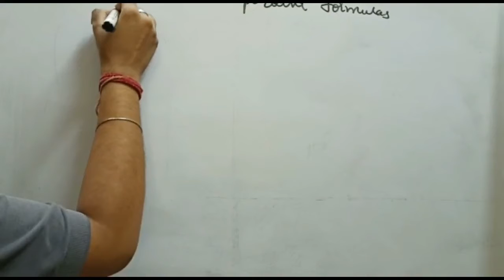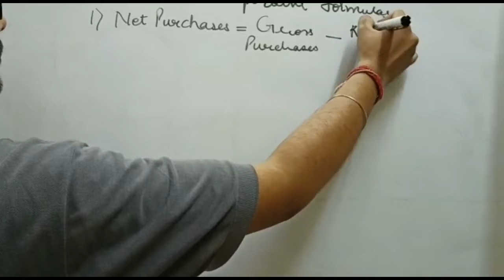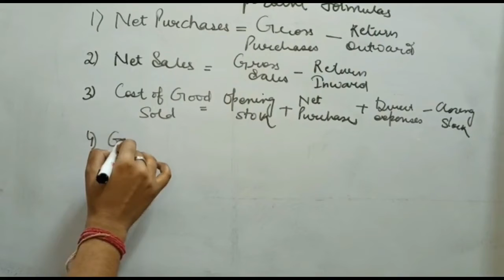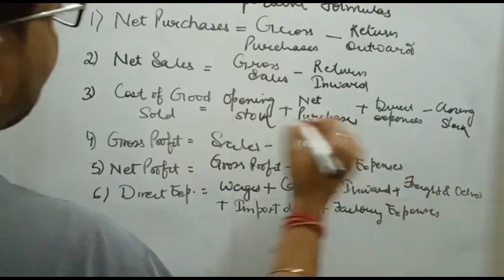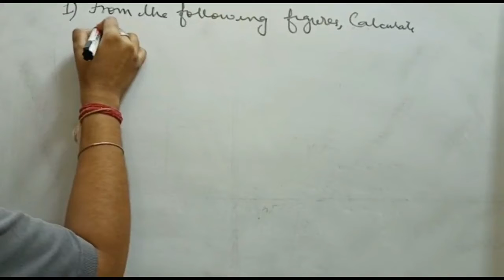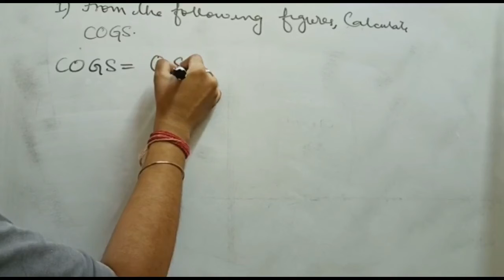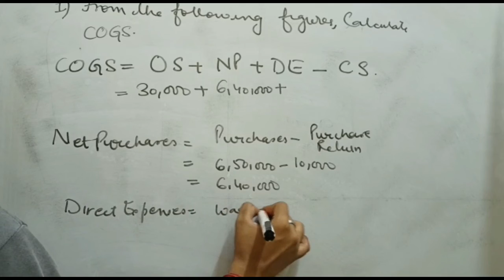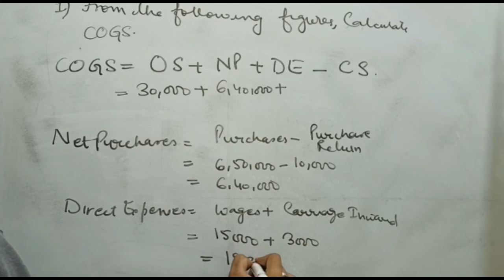Class Plus 1 | Accountancy | Topic: "Formulas and Examples"